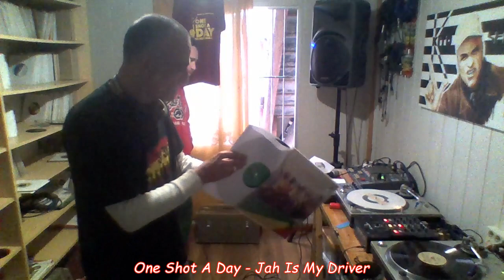One Shot A Day 687 ( Segunda Temporada ) Jah Is My Driver Riddim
- Burning Spear , Jah Is My Driver - Heatbeat
- Benjammin , Serve The People - New Exodus
- I - tal Soup Riddim Section , Horns Driver - New Exodus
- Petah Sunday , Dub Driver - New Exodus